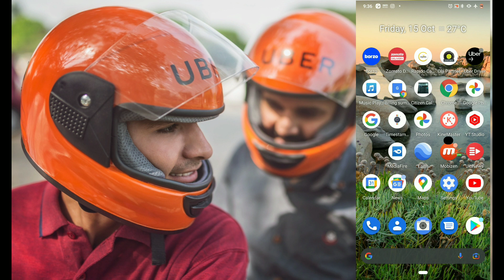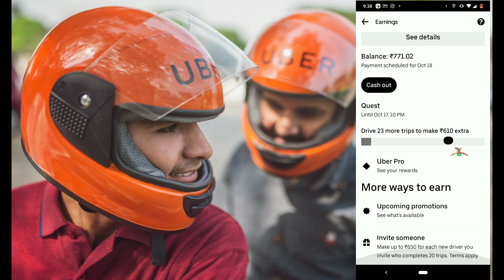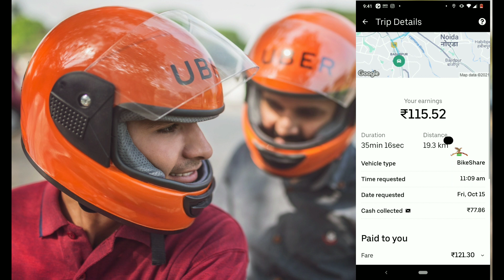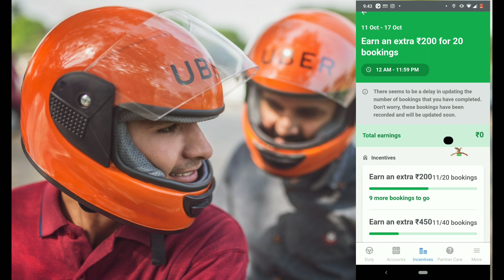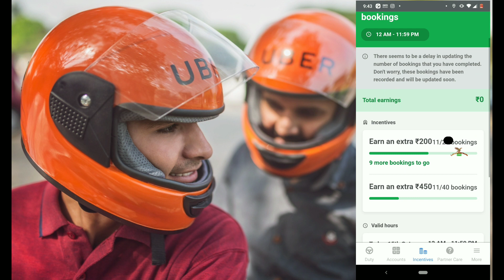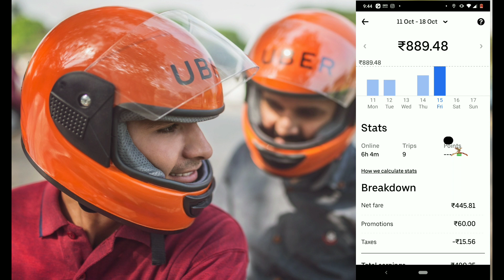uber Bike Texi से 1 दिन की कमाई आज मजा आ गया 6:40मिनिट काम किया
Hi

आजकी इस वीडियो में मैने अपनी आज की उबर से कमाई की जानकारी सांझा की है